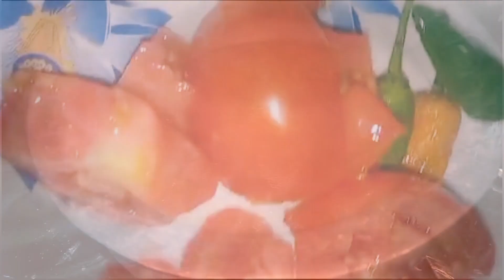Dawat vlog|Aise dawat Jo sab ka dil Jeet le|chicken breast|mutton pulao|Allu gusht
kitchen cleaning non stop kitchen work/cleaning day/cleaning kitchen/Diligent cleaning day and organize kitchen/Diligent housewife working/cooking/how to clean the kitchen easy in 20 minutes/cleaning routine/
dawat vlog
the best guest dawat menu ever easy but perfect menu|complete guest menu chars mutton
how I arranged Desi dinner Dawat at home#party Appetizer Buffett table

chicken recipes
chicken recipes
Dinner Recipes
Lunch Menu
Lunch Recipes
Breakfast Recipes
Inspiring vlogs.
motivational vlogs.